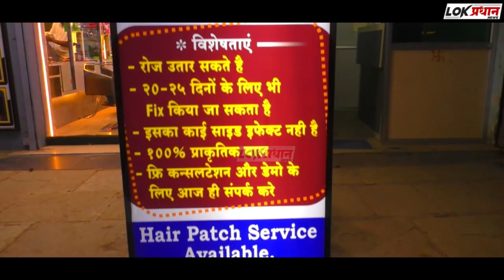'वंदे भारत'मध्ये तांत्रिक बिघाड;दरवाजेच उघडले नाहीत!झाला गोंधळ